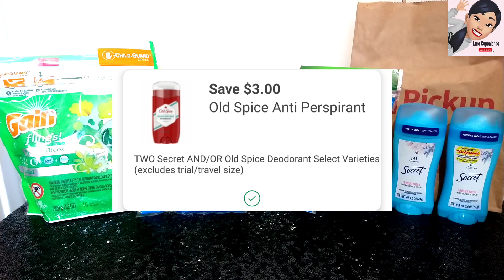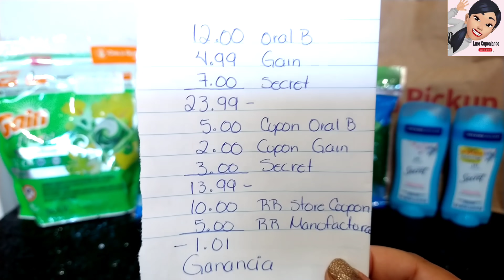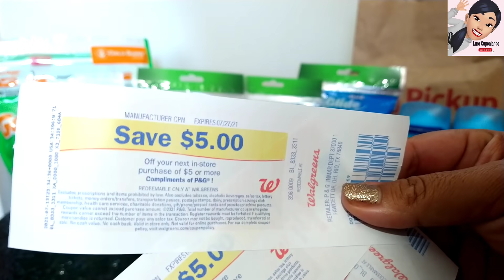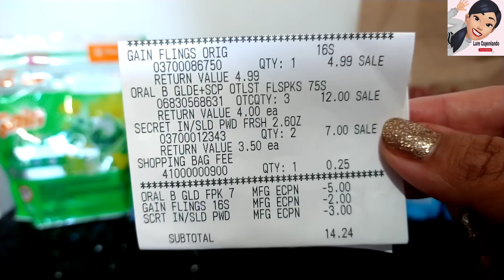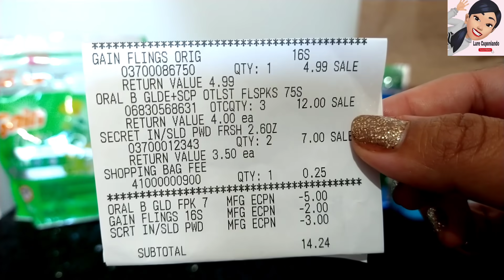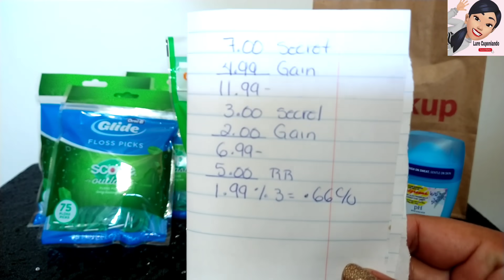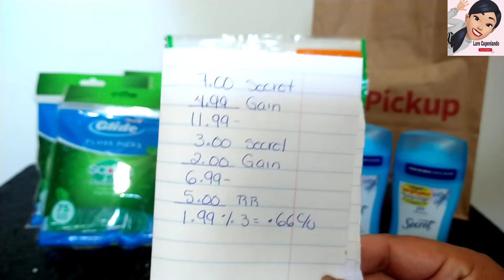Otra **COMPRA GRATIS** en Walgreens / Si que se a Lucido está Semana 🔥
walgreens usando solo cupones Digitales, no se pierdan el vídeo, estás ofertas comenzaron Julio 11 a Julio 17

Claudia Campos
94402